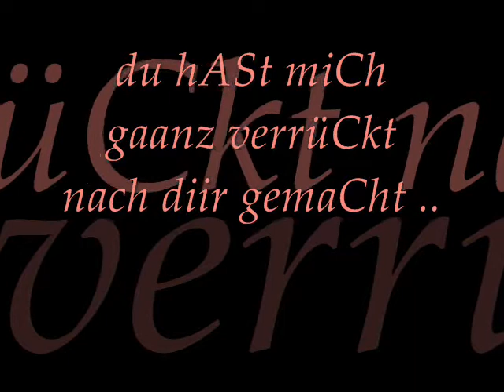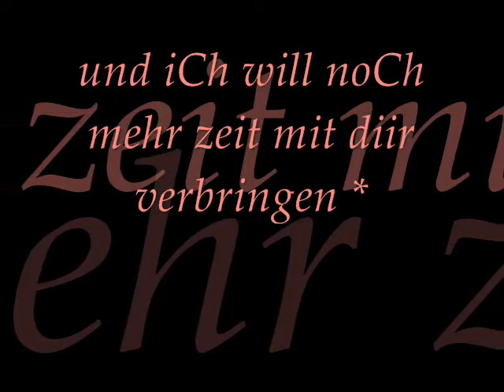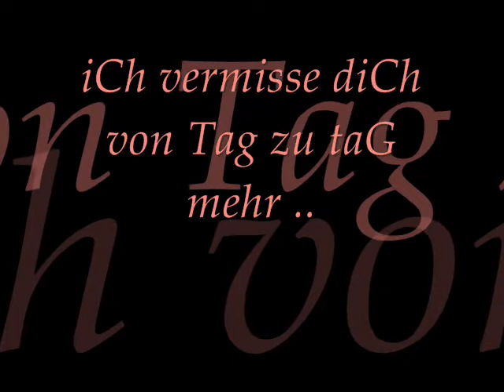Hendrik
sChatz iCh liiebe diCh **